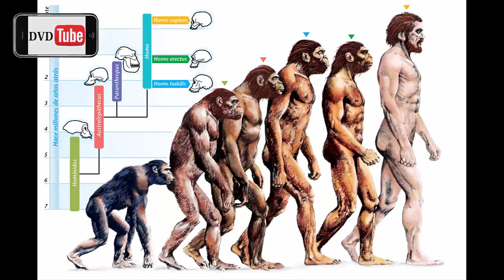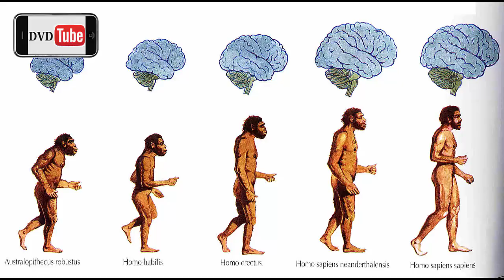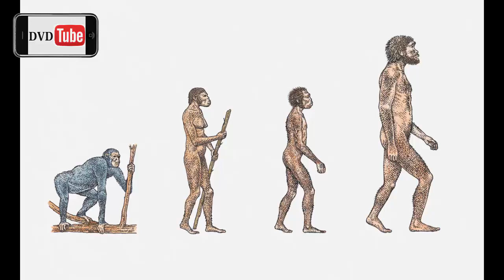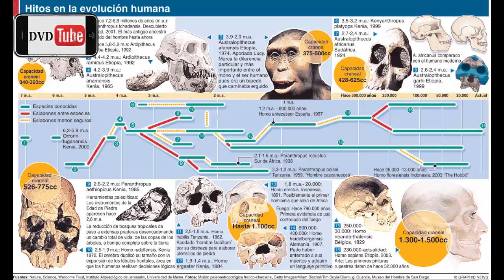Documentales Sobre La Teoría de la Evolución Online en Español - DVDTube Documentales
Vínculo a los Documentales

Hoy te traemos los siguientes documentales sobre La Teoría de la Evolución, para que los veas Online en Español:

Evolución: El juego de Dios (Documental completo)
Darwin y la teoría de la evolución
El Evolucionismo es un Cuento de Hadas para Adultos
DARWIN Y LA EVOLUCIÓN BIOLÓGICA
Evolución vs. Dios (Spanish Version) HD
Darwin y la teoría de la evolución(documental biográfico)
EVOLUCIONES  ( 1 ) - EL VIAJE PERDIDO DE DARWIN
DARWIN : Teoria de la Evolucion LA MENTIRA - ¿Cienca o Creencia?
La Evolución ~ ¿Cienca o Creencia?
LA VIDA Y LA OBRA DE DARWIN. LAS BASES DE LA EVOLUCIÓN
El Origen del Hombre y la Evolución Documentales
¿CÓMO LA EVOLUCIÓN BIOLÓGICA DESARROLLÓ LA MENTE HUMANA? MENTE Y EVOLUCIÓN
Redes 92: Los orígenes de las especies - evolución
Creacion vs Evolucion Miguel Nuñez
El Colapso de la Teoría de la Evolución
Tres mentiras peligrosas de la evolución
EVOLUCIÓN: UNA BELLA HISTORIA
Clase 15 PSU Biología 2015: Teorías evolutivas
Científico Francisco Capella. Teoría de la Evolución Ideas Fundamentales. ATEÍSMO.
Evolucion para niños y creacionistas- Dios no existe
Dr. Néstor Cazzaniga-2da Charla TEORÍA DE LA EVOLUCIÓN 18 de Septiembre 2015
Dr. Néstor Cazzaniga 3-era Charla TEORÍA DE LA EVOLUCIÓN 2 de octubre de 2015
Inconsistencias de la  Teoría de la evolución de Darwin- Cap.1
2. Fundamentos de la Torá - Principio 1,  Problemas en la Teoría de la Evolución parte 1
Desmintiendo la teoría de la evolución
'un viaje sorprendente' 2 de 8 - Consecuencias de la Teoría de la Evolución e Iglesia Católica

DVDTube - Documentales